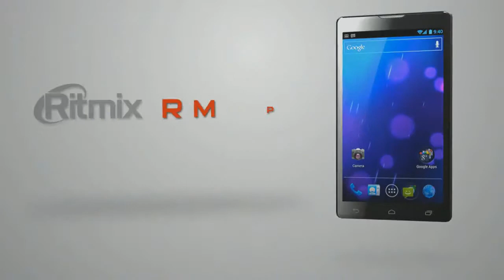TL vs Dignitas game 2 @ D2CL Season 1 Russian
Матч группы Б между Team Liquid и Dignitas, вторая игра.